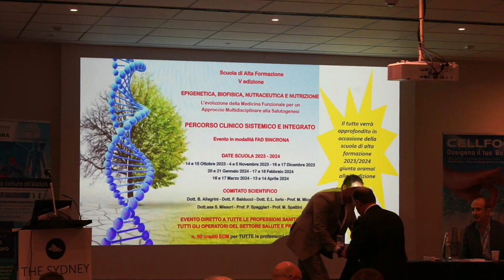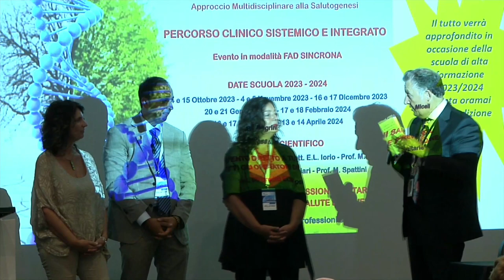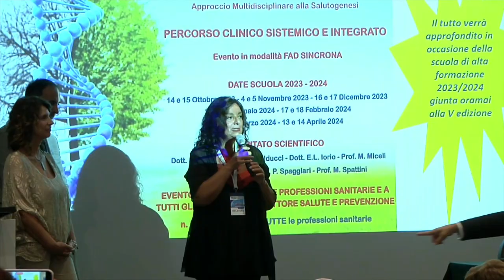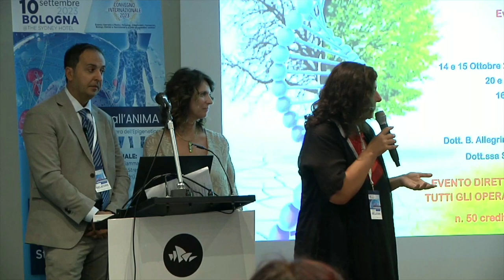Presentazione libro fibromialgia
Francesco Garritano, Barbara Suzzi, Catia Bugli, Giorgio Terziani